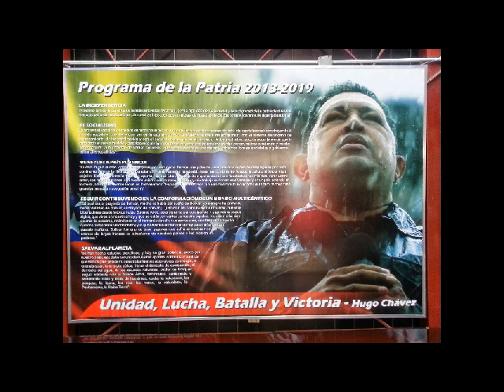Cuba celebra el 23 aniversario de 4F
El Instituto Cubano de Amistad con los Pueblos, junto a otras organizaciones de la sociedad civil y la Embajada de Venezuela, celebran el 23 aniversario del movimiento cívico militar 4F que encabezó el Comandante Eterno Hugo Rafael Chávez Frías y dio inicio a la gran Revolución Bolivariana.